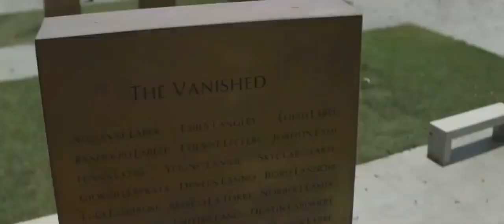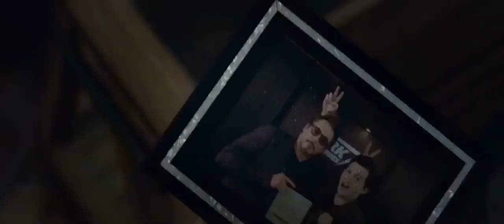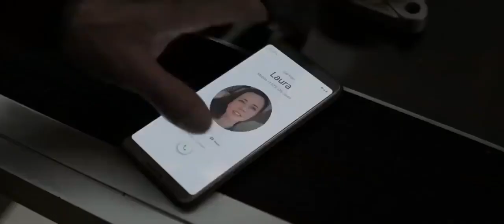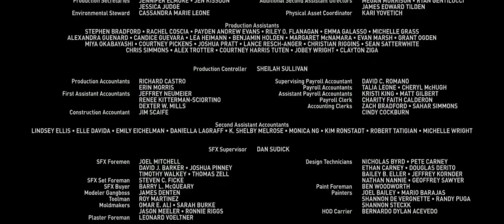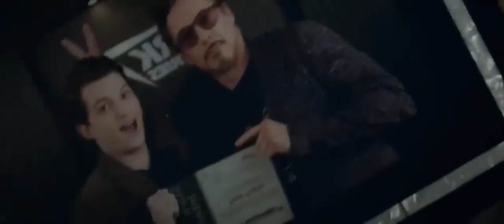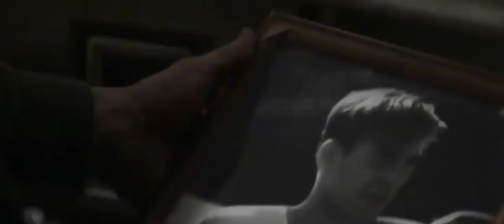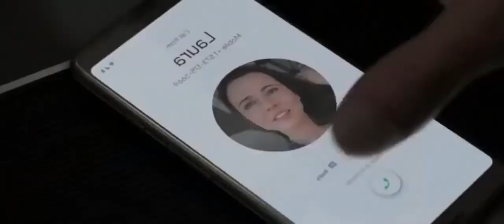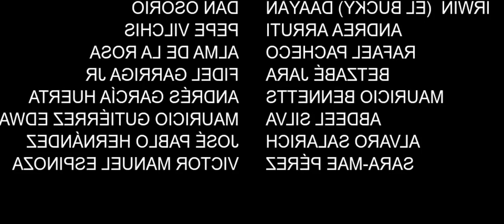THE HELL - HD MOVIE